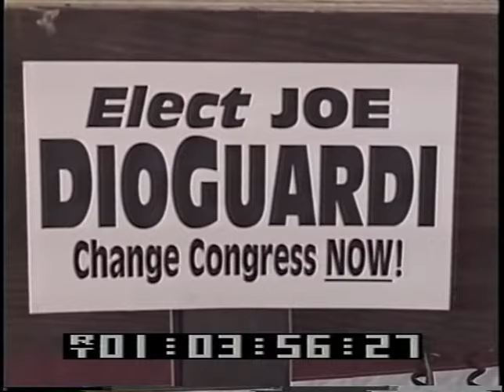Joe DioGuardi with Family and Friends, at Yonkers Office Opening for 1992 Campaign 07-01-1992